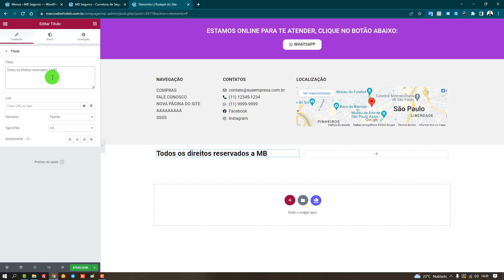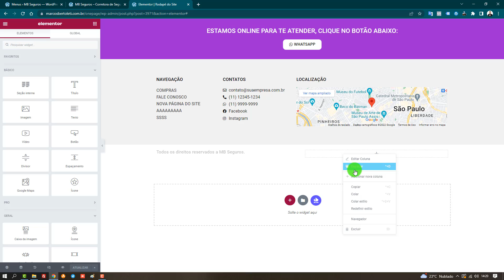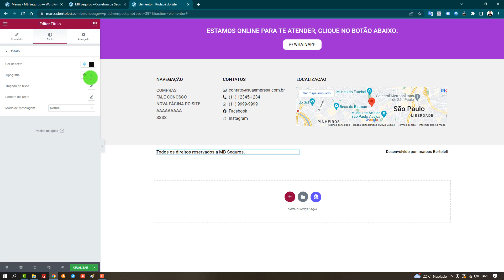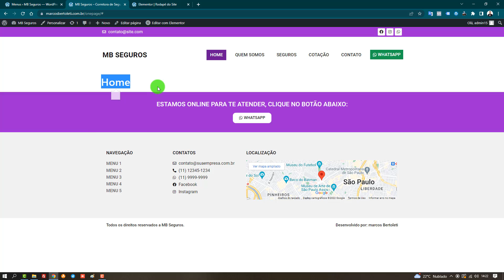Site Para Corretora de Seguros - Curso Completo e Gratuito - Aula20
Você terá acesso completo as cursos:
✅ Site Empresarial
✅ Logomarca
✅ Loja Virtual
✅ Cartão Virtual
✅ CSS Personalizado
✅ SEO Otimização para o Google
✅ Facebook Ads
Gostou?
Quer aprender?